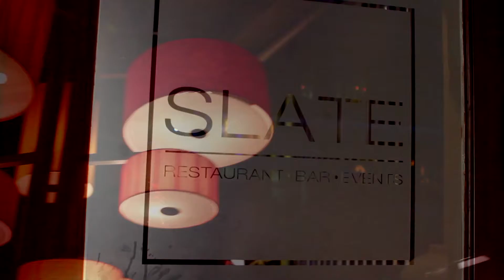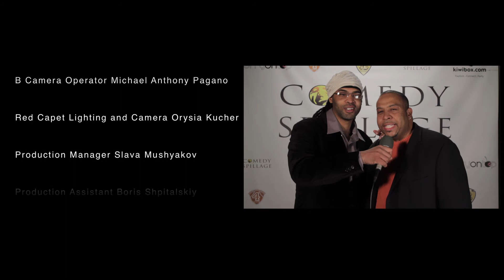Comedy Spillage: Second Annual April Fool's Day Event for Autism Awareness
Comedy Spillage Show at Slate NY April Fools 2012. Executive Producer Trevor Bonner, Bonnerfied Entertainment. Producer/Director Orysia Kucher, One Step Up Productions. Associate Producer Craig Foy, CSF Entertainment.